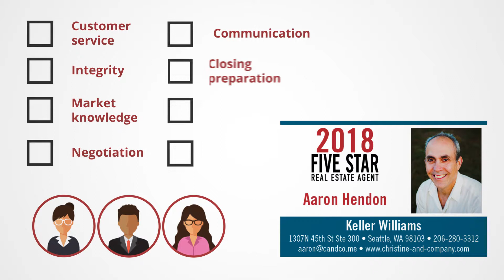2018 Seattle Five Star Real Estate Agent Aaron Hendon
Aaron Hendon wins the 2018 Five Star Real Estate Agent Award!